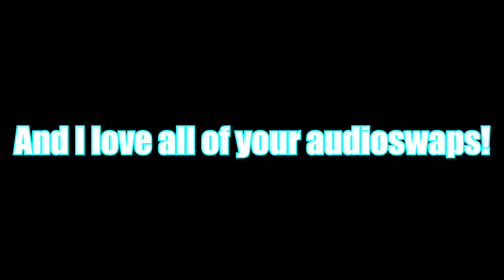My Top 10 Audioswaps 2016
Inspired by fandomlikes